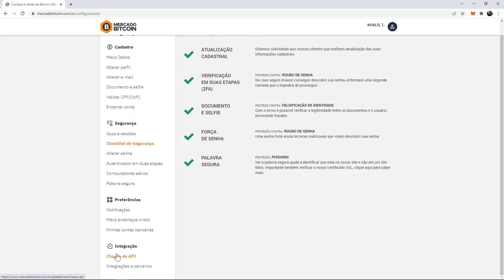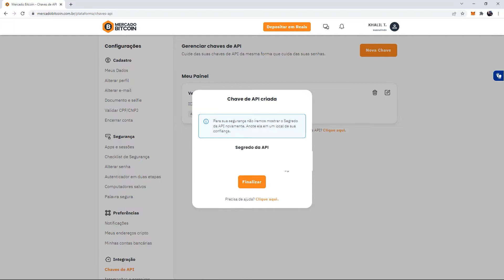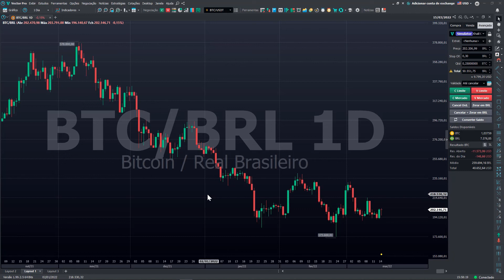Como conectar sua conta da Mercado Bitcoin ao Vector | Integração de conta de Exchange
Ter acesso às diversas informações mercadológicas é o maior diferencial para quem opera no mercado de ativos digitais.

Hoje você irá aprender como integrar sua conta da Mercado Bitcoin à plataforma Vector!

Vamos lá?

Mercado Bitcoin